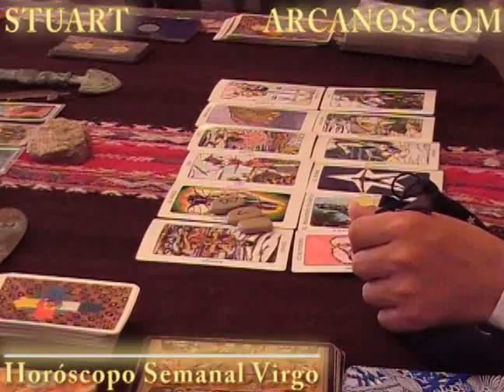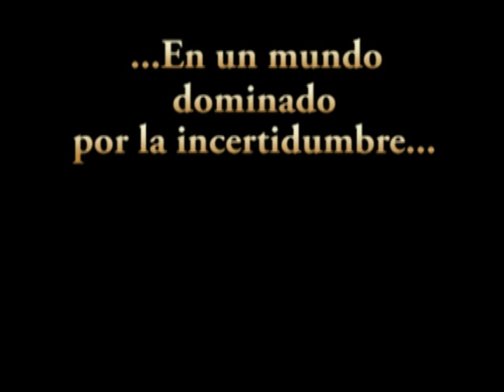Horoscopo Virgo del 29 de enero al 4 de febrero 2012 - Lectura del Tarot